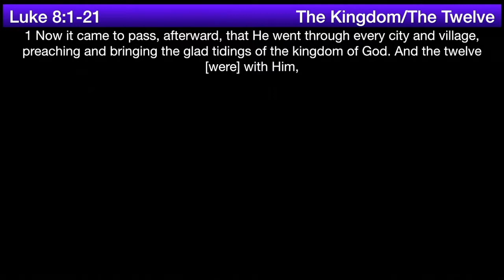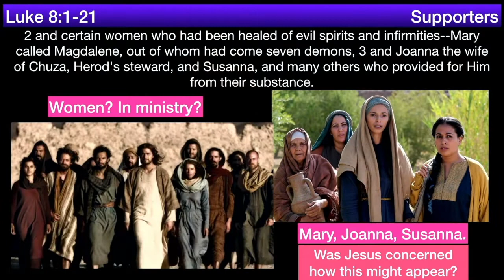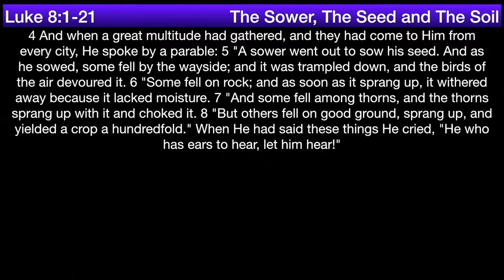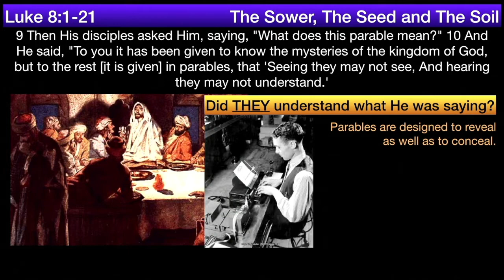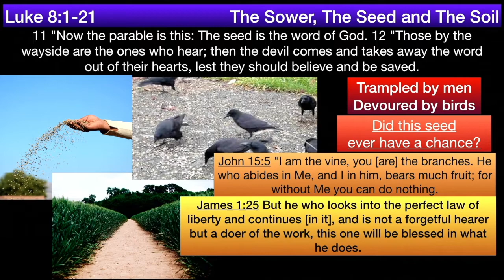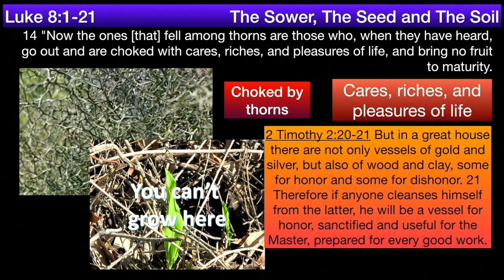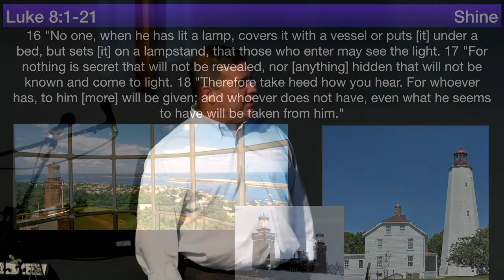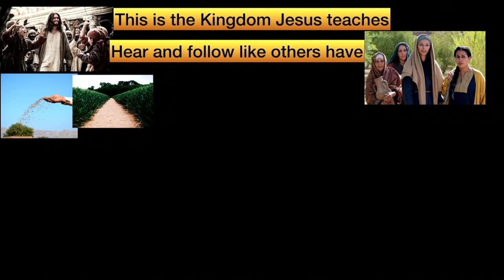**Luke 8:1-21 - The Sower,The Seed and The Soil** | Grace Bible Fellowship Monmouth County | Sermons